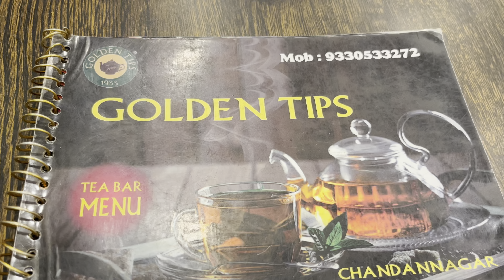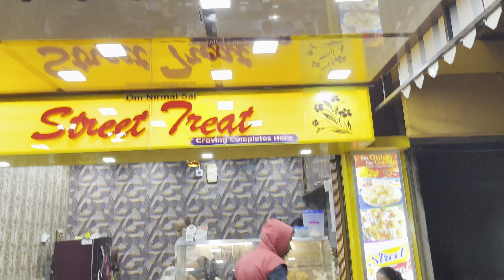শীতের শপিং সাথে ৩২৮০০ টাকার চা খেলাম সঙ্গে...